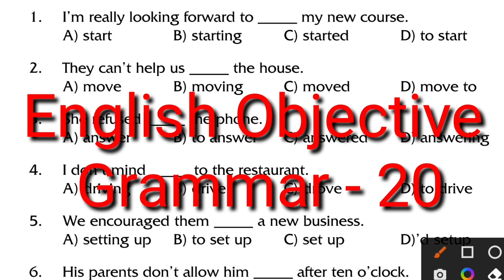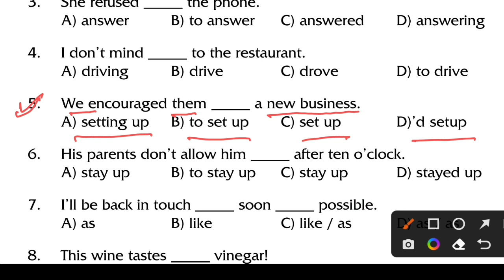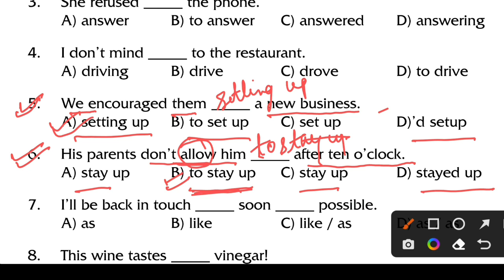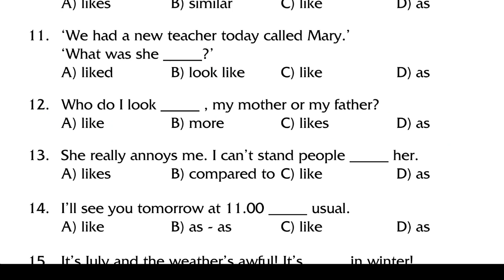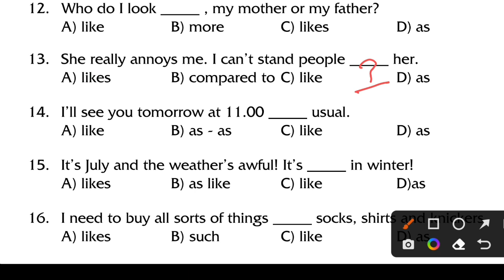Objective English Grammar - 20 | English Point | Kaushal SIr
Hi,